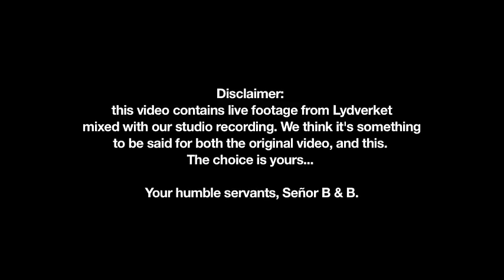Röyksopp - Running to the Sea (feat. Susanne Sundfør)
Running To The Sea is available to download on the Röyksopp store

Your humble servants, Señor B & B.